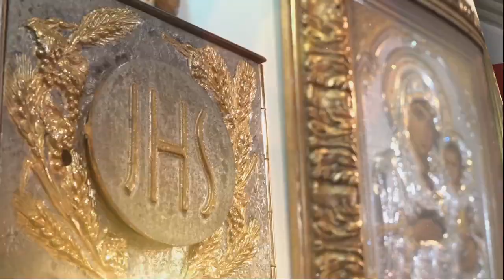CASA DE ORACION | Viernes, 09/02/2024